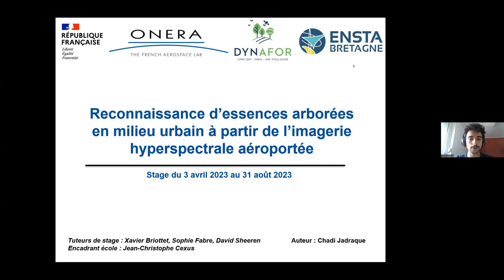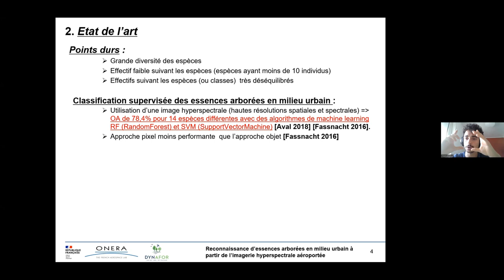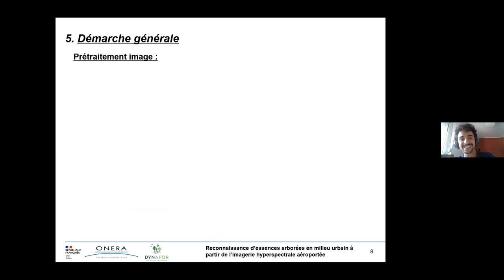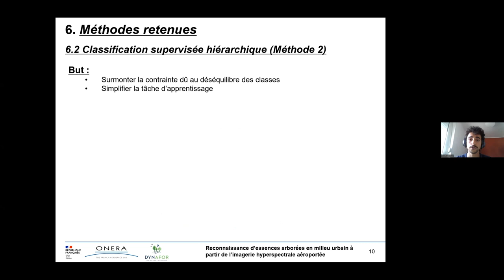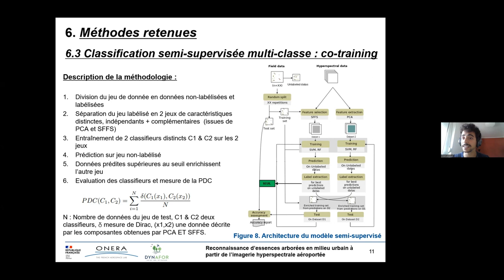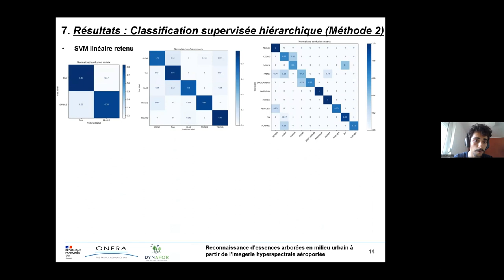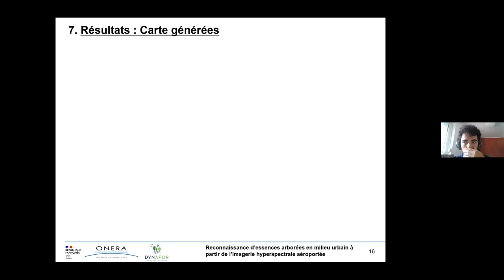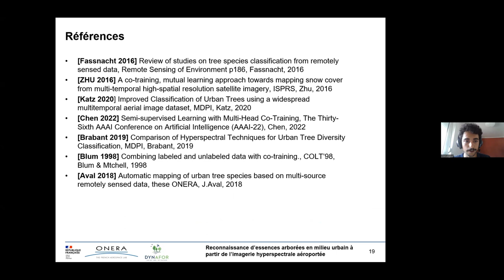Chadi Jadraque (stagiaire Dynafor): Reconnaissance d’essences arborées en milieu urbain (...)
Titre complet: Reconnaissance d’essences arborées en milieu urbain à partir d’images hyperspectrales aéroportées

Par Chadi Jadraque (stagiaire Dynafor et Onera, 3A ENSTA Bretagne)

Résumé: Ce stage réalisé au sein des équipes de l’ONERA et du laboratoire DYNAFOR de l’INRAE a pour but de mettre ne place une chaîne de classification automatique afin de reconnaître et de cartographier des essences arborées en milieu urbain. A partir de données acquises par imagerie hyperspectrale aéroportée, on a développé, sous le langage Python, deux approches de classification supervisée et une approche de classification semi-supervisée et l'idée derrière est de comparer ces approches là.